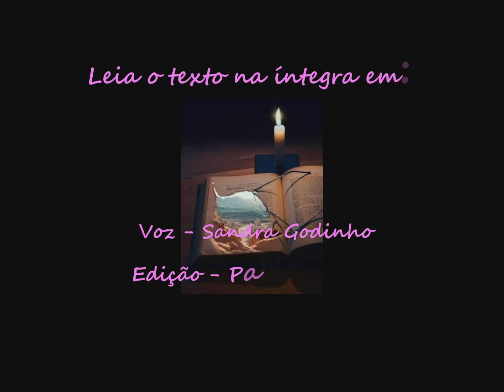Musa - Paula Giannini - Trecho de conto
Musa - trecho do conto de Paula Giannini.
Parceria com o Canal Anexos.